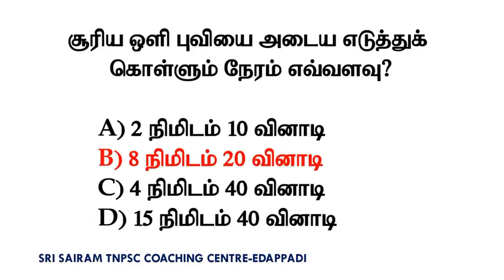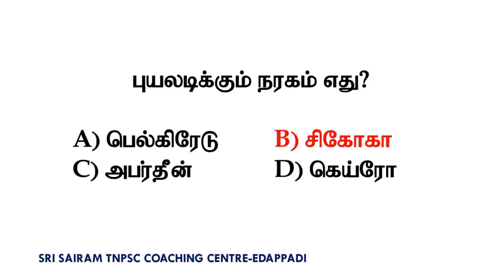Test-155||TNUSRB POLICE CONSTABLE MODEL QUESTIONS || IMPORTANT QUESTIONS AND ANSWER || SRI SAIRAM